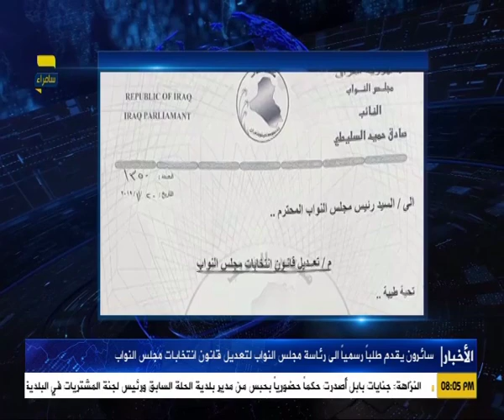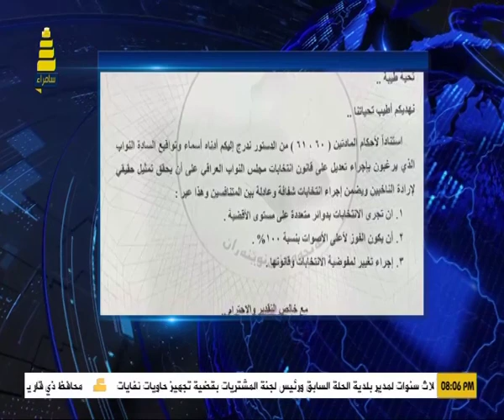نشرة اخبار قناة سامراء الفضائية ليوم 24-11-2019